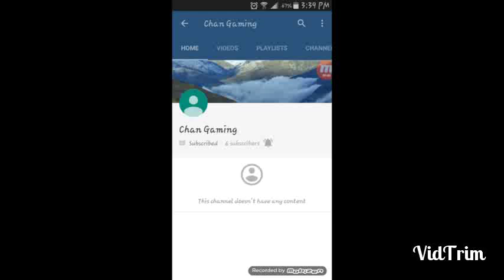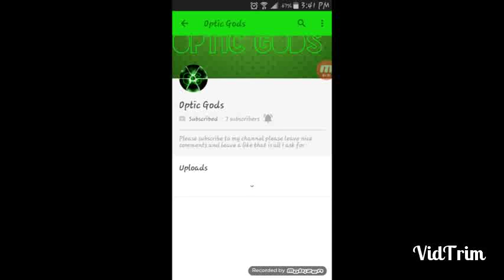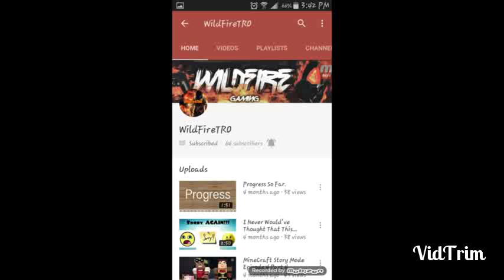SUBCRIBE TO THESE CHANNELS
Also I'll be putting there's links in my description and always will I just want to say thanks for my friends that been with me and it's my turn to be a favor